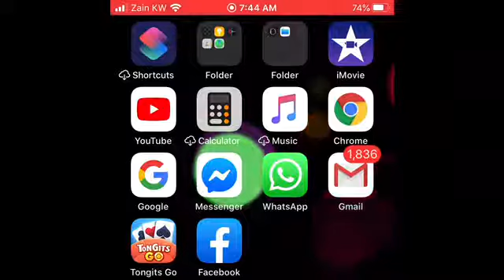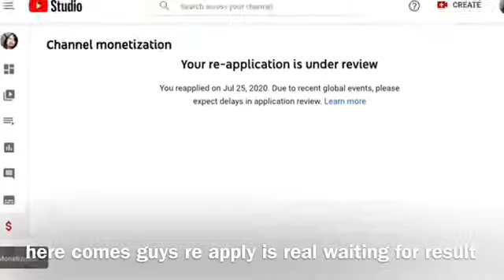Second time around re-apply for monitization stay tune guys for the result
video edit